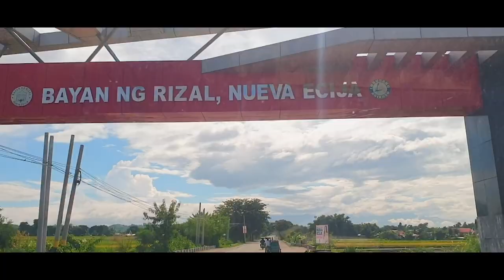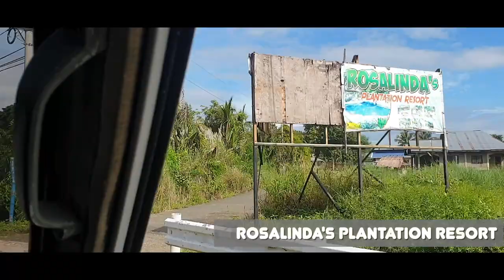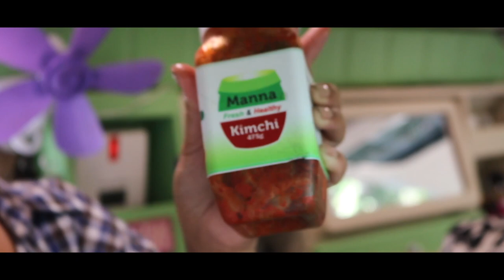VANLIFE PHILIPPINES: Best of Both Worlds (Rosalinda's Plantation Resort)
TUNED IN STYLE: Interior Customization

OVERLAND KINGS:
Shower Awning, Plumbing, 15L Freezer, Work Lights, Accessory Panel

YHI Phils Inc.

Love,
Phoebe Leonor

VLOG EQUIPS

Camera: Samsung S9 / Canon 750D
MIC: Samsung S9 / Rode
MicVideo Editor: iMovie